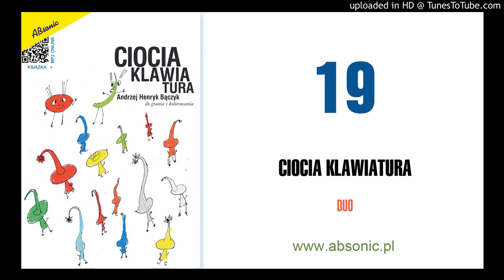19. CIOCIA KLAWIATURA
Na fortepianie grają: Milena Antoniewicz, Andrzej Henryk Bączyk.

Nuty na fortepian do prezentowanej kompozycji Andrzeja Henryka Bączyka znajdują się w książce "Ciocia klawiatura do grania i kolorowania".

"Ciocia klawiatura do grania i kolorowania" to zbiór miniatur dla dzieci rozpoczynających naukę gry na fortepianie zarówno w szkołach muzycznych I stopnia, jak i w ogniskach muzycznych, czy w domu z nauczycielem. Obok gry solowej nie mniej ważną umiejętnością, rozwijającą muzyczną wrażliwość początkującego pianisty, jest gra zespołowa, stąd w zbiorze znajdują się miniatury do samodzielnej gry, a także do wykonania na cztery ręce. Te ostatnie – w liczbie sześciu – w takiej formie, aby dawały sposobność wspólnego muzykowania z nauczycielem na zasadzie „Mistrz & Uczeń”. Konsekwencją tej decyzji jest podzielenie całości na dwa rozdziały: 1. „Gram solo”, 2. „Gram w duecie”. Dla najmłodszych pianistów niniejsza publikacja oferuje dodatkową atrakcję w postaci ilustracji służących do kolorowania autorstwa artysty plastyka, Michała Trusza. Bonusem jest „Dodatek – Niespodzianka” zawierający sześć miniatur, do których zostały dopisane kontrapunkty w górnych lub dolnych rejestrach fortepianu. Kontrapunkty te – w sposób zamierzony – nie są powiązane motywicznie z materiałem danej miniatury, bowiem stanowią jedynie tło, będąc warstwą muzyczną o charakterze drugoplanowym, która nie zmienia pierwotnej kategorii utworu jako kompozycji stricte solowej.